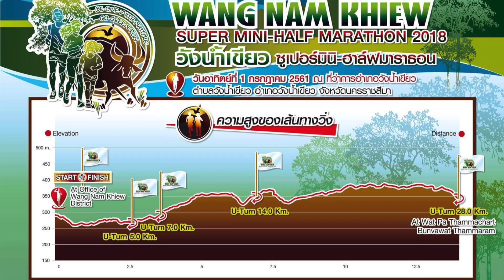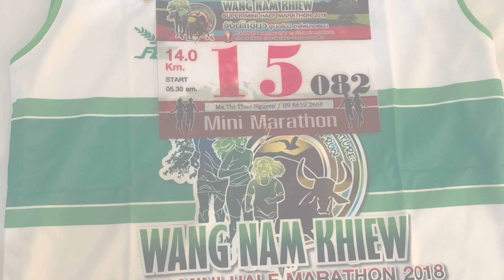Wang Nam Khiew marathon